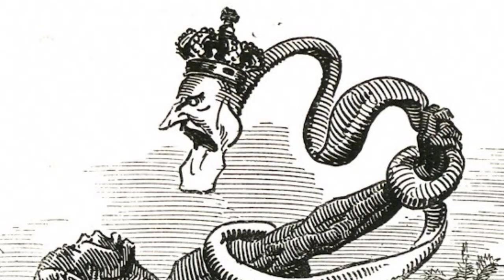Prussian Kongo Creates GREATER GERMAN EMPIRE! Red Flood- Hearts of Iron 4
The best Congo is here!

Channel Members:
Cringy Gamer
Aoki
Alex Lo
Mister T Master

0:00 - Intro
1:03 - Bongo bongo we are going to Kongo
2:20 - Preparing for unification
4:48 - Wars in CONGO!
7:15 - Post war rebuilding
8:02 - We are going back to Germany!
10:18 - Outro